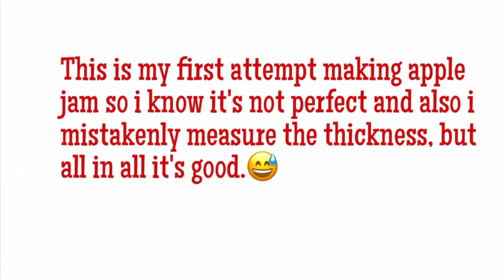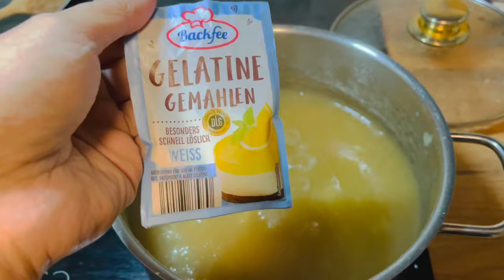My first attempt making apfel marmalade/apple jam!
🎵 Track Info:

Title: At Night by Spiring